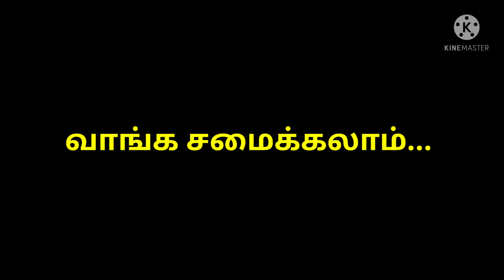கிரீன் சிக்கன்-Green Chicken